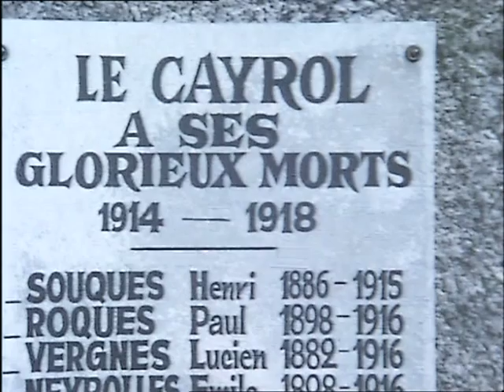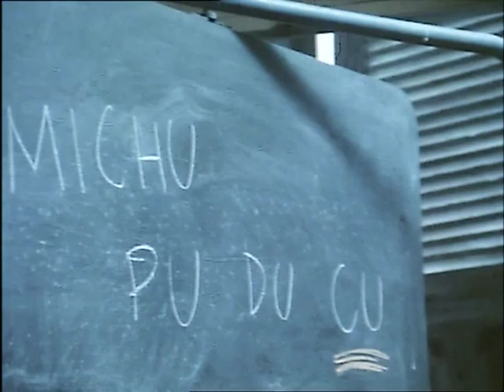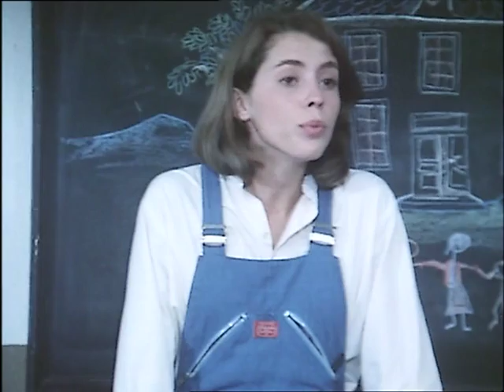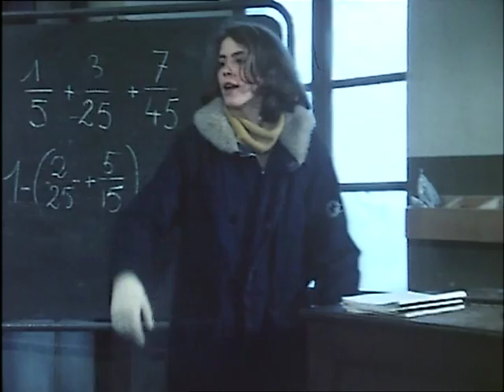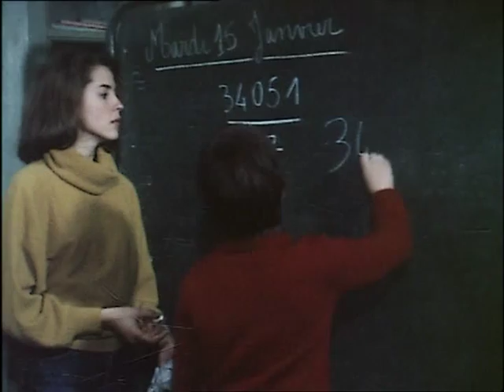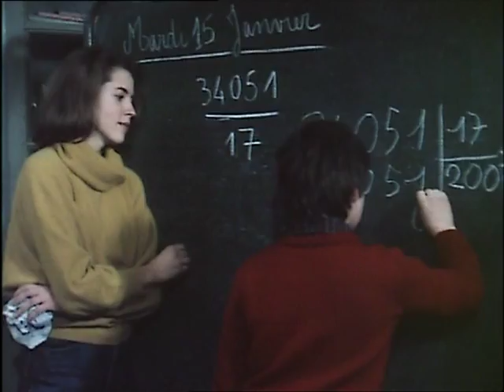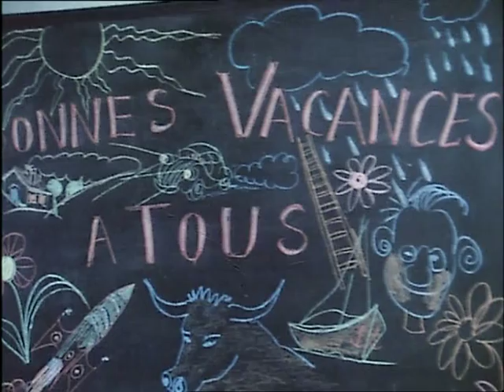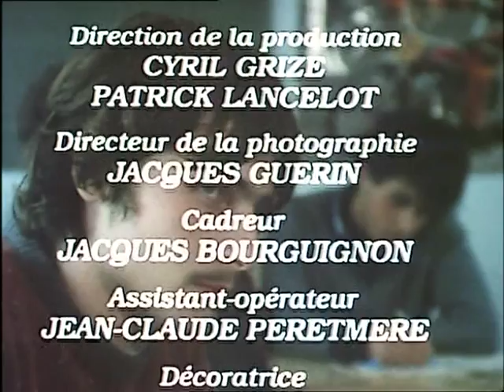LA DICTEE Louis Meissonier Maitre d'école épisode 6 "Le retour aux sources"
1881.Maria Meissonnier,une femme pauvre vivant dans le Rouergue,a placé tous ses espoirs dans son fils,Louis.
Elle veut qu'il apprenne le français.
Elle rêve pour lui d'un beau métier,autre que celui de paysan-journalier.
Mais les portes de l'école se ferment à cause de sa condition.
Pris dans une tempête de neige,Maria et Louis sont sauvés par Paulin Labarthe.
Ancien communard amnistié,Paulin regagnait son pays natal.
Une rencontre doublement providentielle car il devient peu à peu le précepteur de Louis.
Et Louis se révèle un élève très doué...
Dans la même veine,je vous conseille de voir ceci qui se passe au même endroit que "La Dictée"